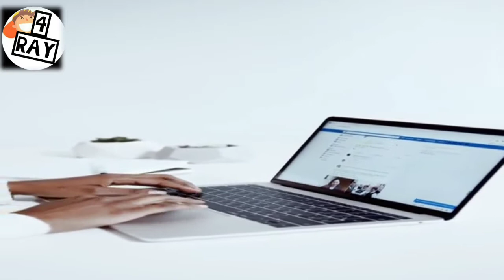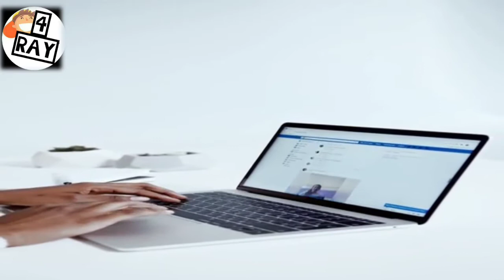Kush Kumar sir ka sharing..💐